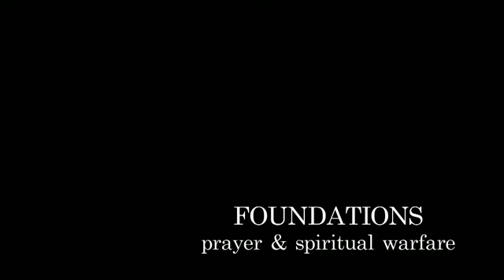Foundations by Victor Choudhrie